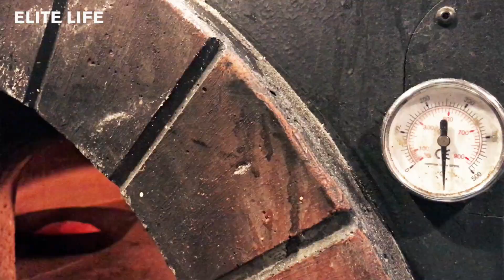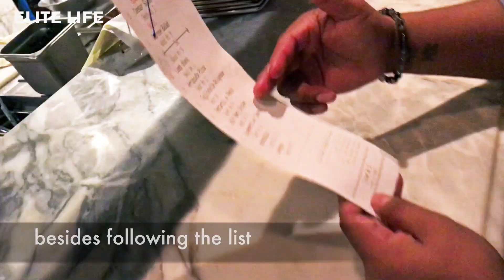Primo: best lobster pasta in Los Angeles [2019]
If you are in Los Angeles and you are looking for a great Italian restaurant, look at this video. This is a very nice place where you will be served with real Italian homemade pasta, lobsters, white truffles and much more than that. The owner of the restaurant used to work at Broadway show. Now he is retired but still loves to sing. Every Friday and Saturday the owner perform live.

Lobster pasta, pasta al pomodoro, pasta with pesto, lobsters, hand made pizza — Primo is an Italian restaurant that is like real "mama's italian restaurant.

In the video you will see how the owner performs "I've Got The World On A String" — one of the most known songs from Frank Sinatra. The owner is living his dream. So do you when you come to Primo. This restaurant is the place you must to visit if you are in California.

Friday's exclusive: "Villa Lalique: the path to the Michelin stars [2019]"

Support us, please so we can produce more great videos for you. Your support is much appreciated